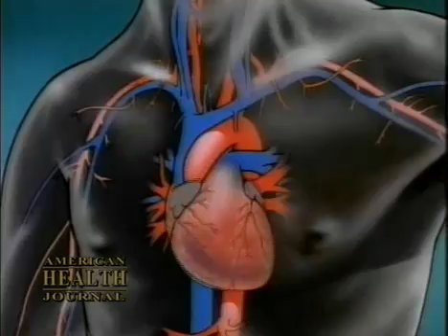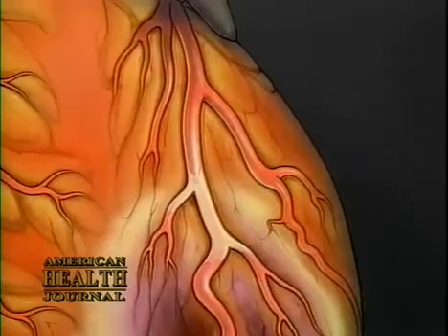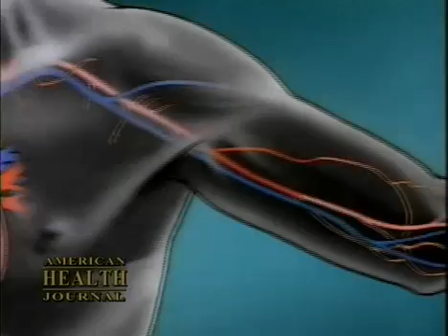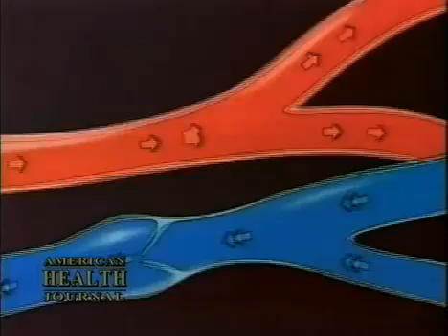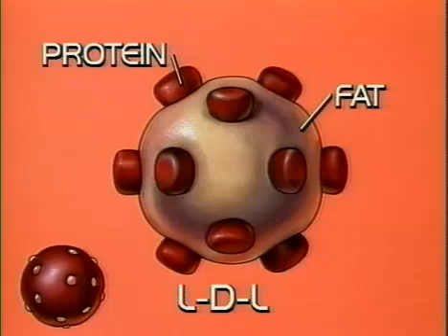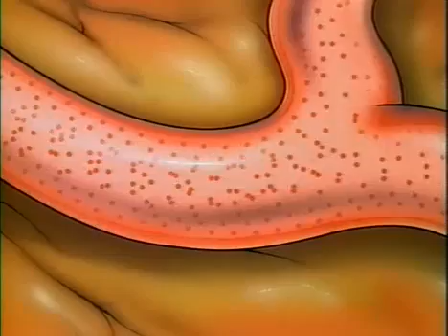Dr. Louis Ignarro on Heart Disease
5 Grams Liquid L-Arginine, 5000 IU of Liquid Vitamin D. Reverse Heart Disease Naturally.

The Power of Liquid L-Arginine has changed my life.

Cardio Protegen™ — Product Description

If you've been looking for a power-packed product that can make a difference in how you feel and can save you money, you'll love Cardio Protegen™. Cardio Protegen™ is a powerful blend of over 100 Nutrients including; 70 Plant-Source Ionic Minerals, 12 Essential Vitamins, Omega 3 Fatty Acids, as well as many other Anti-Oxidants. Each serving contains 5000 mg of L-Arginine, 100 mg of CoQ10 and 100 mg of Resveratrol the antioxidant equivalent of 115 glasses of red wine!

One 32 oz. bottle is a convenient month's supply of over 100 highly synergistic nutrients for less than a dollar-fifty a day - probably less than most people spend on that cup of coffee or soda they drink every day!

Brief Discussion of Ingredients:

 Each serving of Cardio Protegen™ contains 5000 mg of the Amino Acid L-Arginine

Each serving of Cardio Protegen™ contains 200 mg of the Amino Acid L-Citrulline

70 Plant Source Ionic Minerals ( 2,000mg/oz ) - Your body most efficiently absorbs minerals in plant source ionic form. Elemental minerals in pill form are essentially rocks, and your body was not designed to absorb rocks. Besides, most pill supplements usually contain only 11 or 12 minerals, not the 70 plant-source ionic minerals in Cardio Protegen™.*

12 Vitamins & Nutrients - large amounts of each element of the B-Vitamin Complex, and Vitamin E, and other specialized nutrients.*

8 Fortified Minerals - balanced amounts of Zinc, Chromium and Vanadium, small amounts of Calcium and Magnesium (larger amounts might interfere with the absorption of other nutrients), superior antioxidant minerals like Selenium, and absorption-aiding minerals like Copper and Manganese.*

8 Specialty Antioxidants:  Powerful free radical fighters to support anti-aging* including:
Grape Seed Extract ( 60 mg/oz ) - Grape Seed Extract is an important source of one of nature's most potent antioxidants, the proanthocyanidins. Research has shown that proanthocyanidins (bioflavonoids) function in the body as anti-inflammatories, antihistamines, antiallergenics and are major free radical scavengers. Proanthocyandins possess up to 50 times stronger antioxidant activity than Vitamin E, Beta Carotene or Selenium.*

CoEnzyme Q-10 ( 100 mg/oz ) - CoEnzyme Q-10 is essential for human life and health and is needed by every cell in the human body. It is involved in generating 95 percent of the energy needs of your body through the production of ATP, the basic energy molecule. Worldwide studies confirm that CoQ10 can enhance and revitalize the heart, the immune system and cellular function.*

Resveratrol ( 100 mg/oz ) Resveratrol is the antioxidant found in the skin of red grapes and is a constituent of red wine. Each ounce of Mega Cardio Health Plus™ contains as much resveratrol as 115 glasses of red wine.

Omega 3 Essential Fatty Acids - (1000 mg /oz) from Perilla Oil 4:1 *